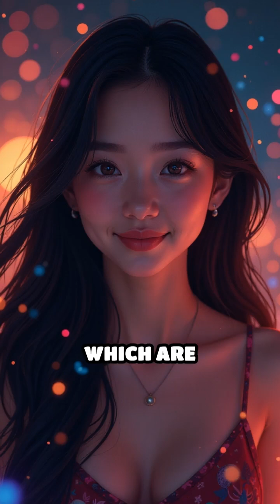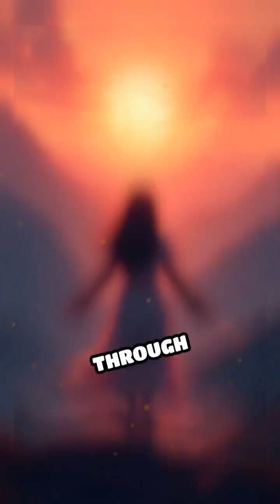How Breathwork Transforms Mind & Spirit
Unlock the science behind breathwork: see how your breath reshapes your brain chemistry and deepens your spiritual experience.